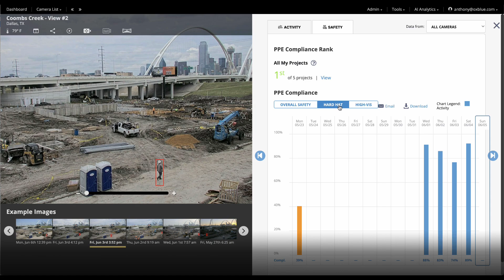AI Activity & Safety Analysis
Watch how easy it is to check on project progress, stay on top of changes and quickly verify past events with AI.

    Monitor start and stop times and weather impact on a daily, weekly and monthly basis
    Verify if teams are wearing hard hats and high-visibility vests
    Find opportunities for training and process improvement

Smart Construction Cameras
Time-Lapse Artificial Intelligence
Jobsite Cameras